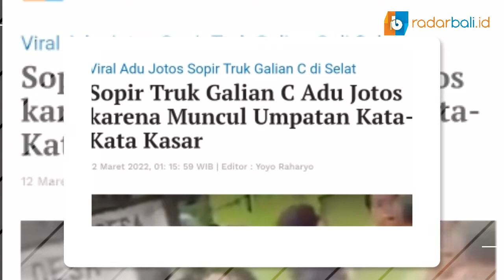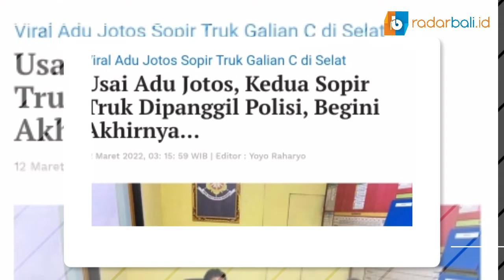SUPIR TRUK ADU J*TOS KARENA TIDAK TERIMA KATA-KATA KASAR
Alamat : Jl Hayam Wuruk No. 294 Denpasar Bali
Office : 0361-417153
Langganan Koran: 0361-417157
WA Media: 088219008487